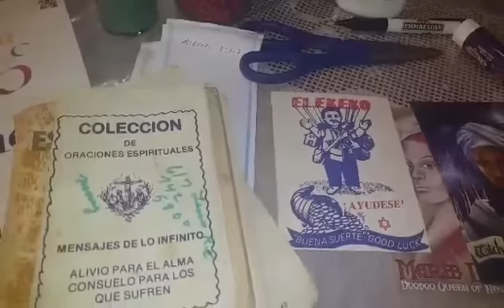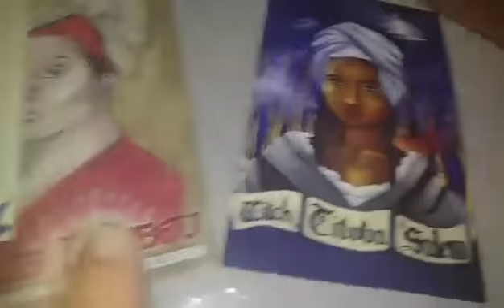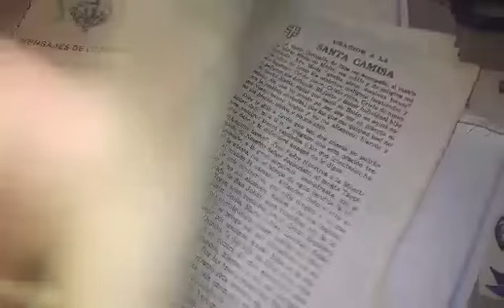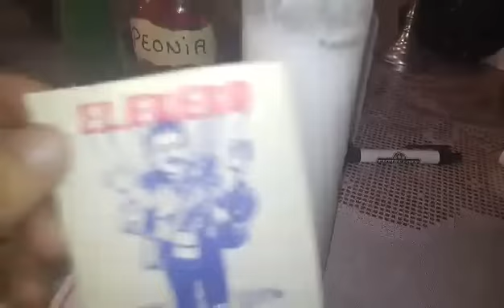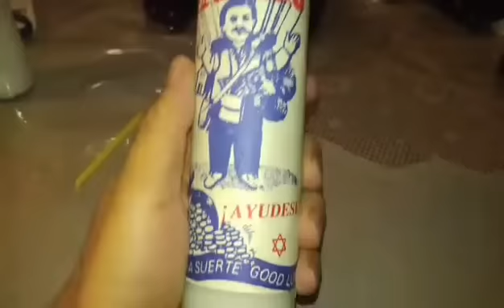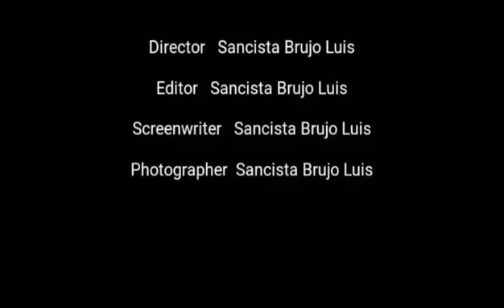Brujeria Preparing a Candle / Candle Magic Hoodoo Witchcraft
Brujeria Preparing a Candle / Candle Magic Hoodoo Witchcraft Conjure Work.

Brujeria Candle Magic Hoodoo part 1

Preparando a candle or to fix or prepare a candle is one of the most popular forms of Brujeria.  Often you will come to a candle already prepared in a Botanica but that's what I like to call microwave Brujeria it has rarely any power.  A Candle should be prepared specifically for you by a well respected Brujo

How to Fix prepare a candle for spiritual and magical work. Candle power is to release energy and it's one of the basic forms but not any less important forms of working magical energies. There are beginning or begginers forms and a little more advanced forms of magic. This is the first form of magic we have all been exposed to. The infamous Birthday Candle. Make a Wish. Is a form of Magic, as we are told to although I never understood why we blow the candles.